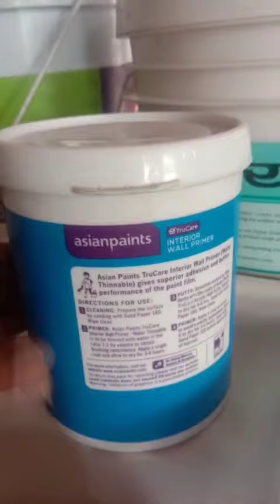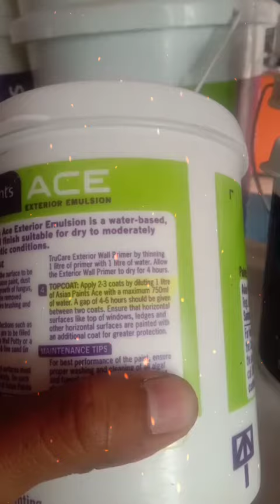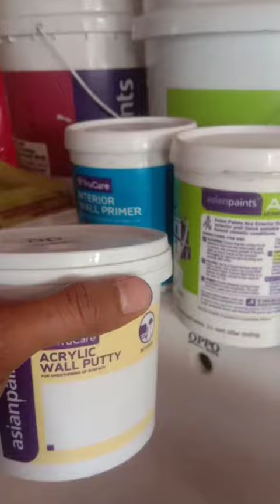1 लीटर वाल प्राईमर और APEX मे कितना पानी इस्तेमाल किया जाता हैं। देखे विडीयो